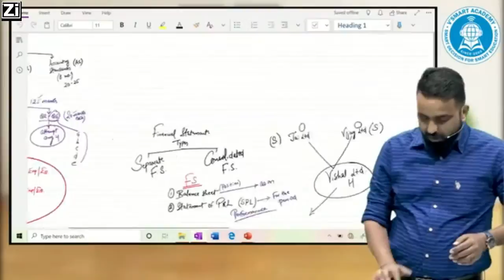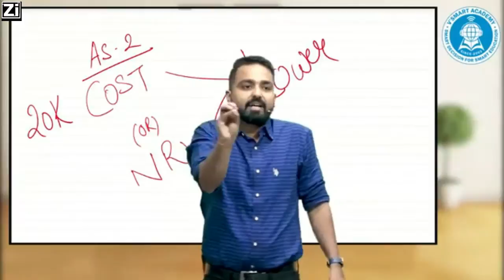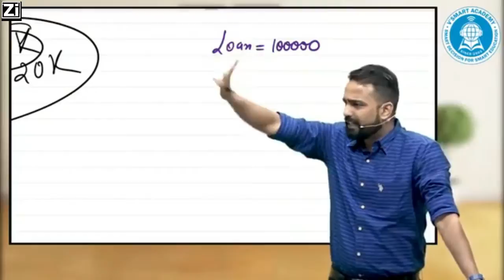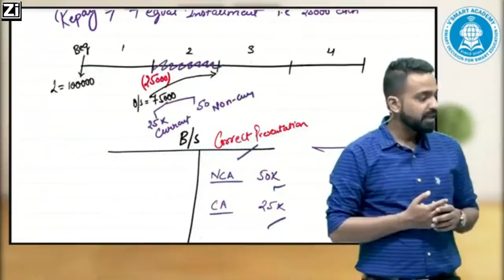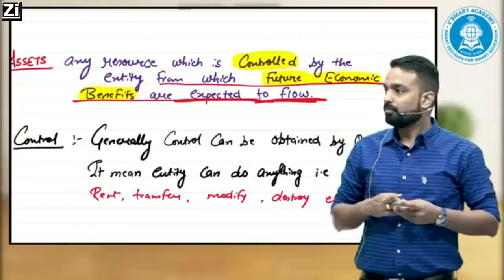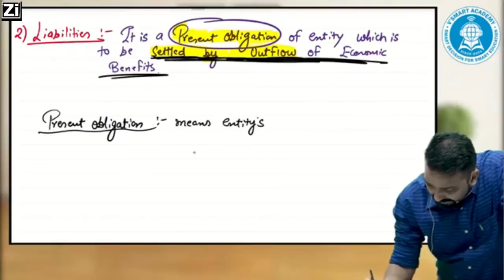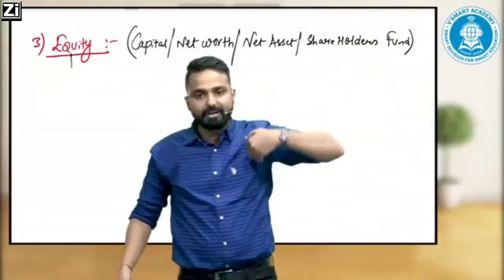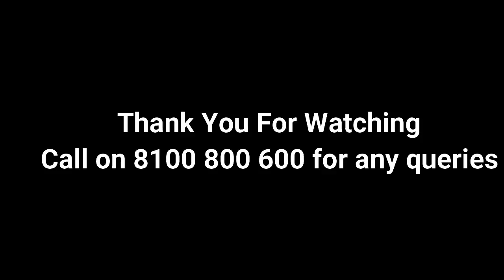Demo 02 ACCOUNTING VIDEO LECTURE CA INTER Nov 2020 Exam | New Recording Regular | CA JAI CHAWLA